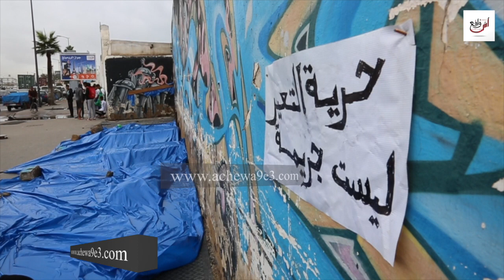أم ياسر تحكي تفاصيل إعتقال زوجها بدوار حسيبو...راجلي مضربش لمقدمة غير نتاقمو منو...